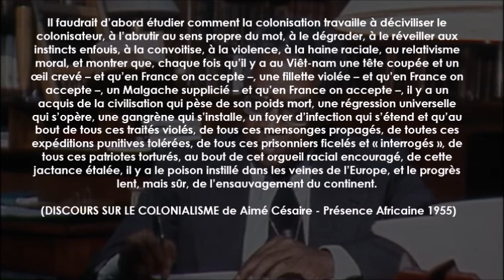17 avril 2008 -17 avril 2022: Dédicace à AIME CESAIRE "L'Europe est indéfendable" (Extraits 5mn)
A Aimé CESAIRE: "L'Europe est indéfendable"
Extraits "Discours sur le colonialisme"
1955 Chez Présence Africaine

Quelques extraits

« Discours sur le colonialisme » d’Aimé Césaire (extraits)

Une civilisation qui s’avère incapable de résoudre les problèmes que suscite son fonctionnement est une civilisation décadente.
Une civilisation qui choisit de fermer les yeux à ses problèmes les plus cruciaux est une civilisation atteinte.
Une civilisation qui ruse avec ses principes est une civilisation moribonde.

Le fait est que la civilisation dite « européenne », la civilisation « occidentale », telle que l’ont façonnée deux siècles de régime bourgeois, est incapable de résoudre les deux problèmes majeurs auxquels son existence a donné naissance : le problème du prolétariat et le problème colonial ; que, déferrée à la barre de la « raison », comme à la barre de la « conscience », cette Europe-là est impuissante à se justifier ; et que, de plus en plus, elle se réfugie dans une hypocrisie d’autant plus odieuse qu’elle a de moins en moins chance de tromper.

L’Europe est indéfendable.

Il paraît que c’est la constatation que se confient tout bas les stratèges américains.

En soi cela n’est pas grave.
Le grave est que « l’Europe » est moralement, spirituellement indéfendable.

Et aujourd’hui il se trouve que ce ne sont pas seulement les masses européennes qui incriminent, mais que l’acte d’accusation est proféré sur le plan mondial par des dizaines et des dizaines de millions d’hommes qui, du fond de l’esclavage, s’érigent en juges.

On peut tuer en Indochine, torturer à Madagascar, emprisonner en Afrique, sévir aux Antilles. Les colonisés savent désormais qu’ils ont sur les colonialistes un avantage. Ils savent que leurs « maîtres » provisoires mentent.

Donc que leurs maîtres sont faibles...

Il faudrait d’abord étudier comment la colonisation travaille à déciviliser le colonisateur, à l’abrutir au sens propre du mot, à le dégrader, à le réveiller aux instincts enfouis, à la convoitise, à la violence, à la haine raciale, au relativisme moral, et montrer que, chaque fois qu’il y a au Viêt-nam une tête coupée et un œil crevé – et qu’en France on accepte –, une fillette violée – et qu’en France on accepte –, un Malgache supplicié – et qu’en France on accepte –, il y a un acquis de la civilisation qui pèse de son poids mort, une régression universelle qui s’opère, une gangrène qui s’installe, un foyer d’infection qui s’étend et qu’au bout de tous ces traités violés, de tous ces mensonges propagés, de toutes ces expéditions punitives tolérées, de tous ces prisonniers ficelés et « interrogés », de tous ces patriotes torturés, au bout de cet orgueil racial encouragé, de cette jactance étalée, il y a le poison instillé dans les veines de l’Europe, et le progrès lent, mais sûr, de l’ensauvagement du continent.

Et alors, un beau jour, la bourgeoisie est réveillée par un formidable choc en retour : les gestapos s’affairent, les prisons s’emplissent, les tortionnaires inventent, raffinent, discutent autour des chevalets.

On s’étonne, on s’indigne. On dit : « Comme c’est curieux ! Mais, bah ! C’est le nazisme, ça passera ! » Et on attend, et on espère ; et on se tait à soi-même la vérité, que c’est une barbarie, mais la barbarie suprême, celle qui couronne, celle qui résume la quotidienneté des barbaries ; que c’est du nazisme, oui, mais qu’avant d’en être la victime, on en a été le complice ; que ce nazisme-là, on l’a supporté avant de le subir, on l’a absous, on a fermé l’œil là-dessus, on l’a légitimé, parce que, jusque-là, il ne s’était appliqué qu’à des peuples non européens ; que ce nazisme-là, on l’a cultivé, on en est responsable, et qu’il sourd, qu’il perce, qu’il goutte, avant de l’engloutir dans ses eaux rougies de toutes les fissures de la civilisation occidentale et chrétienne.